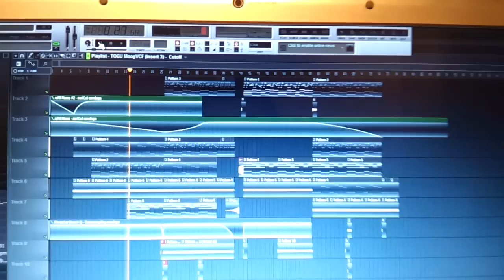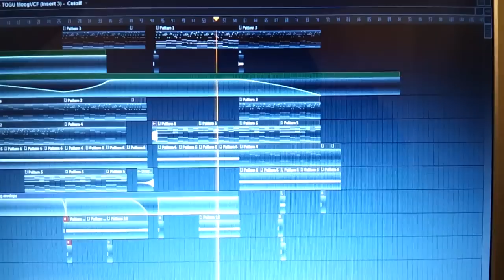Code Black - The Red Planet (Remake)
This is my Red Planet remake with a awesome badass raw kick and mellow!!